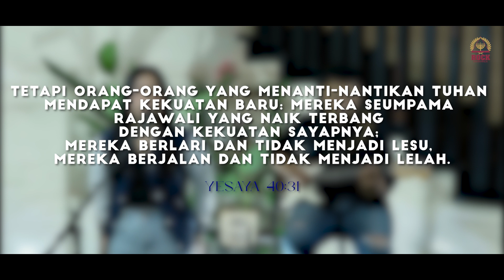Intimate Worship | July 01'st 2023